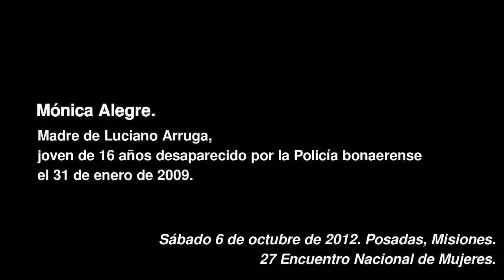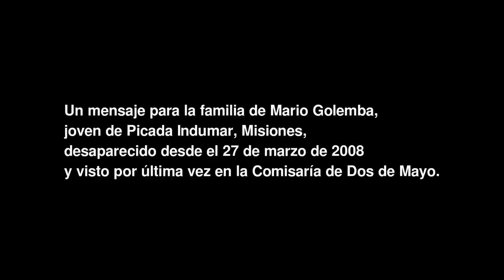"Por un hijo siempre hay que luchar"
Mónica Alegre es madre de Luciano Arruga, joven que hace casi cuatro años fue detenido y desaparecido por la policía bonaerense. Dice que a las autoridades "no les conviene hacer nada porque están cómodos en sus sillones". Y pregunta: "¿La presidenta no sabe que hay casi 3 mil muertos por gatillo fácil en Argentina? ¿Nadie se lo dijo?"
Desde el principio recorrió despachos gubernamentales y medios de comunicación, pero les cerraron las puertas. Ella tiene una interpretación para la indiferencia: "a nadie le interesan los casos de 'negritos villeros'." Denuncia que los policías involucrados en la desaparición de su hijo "siguen trabajando y algunos hasta recibieron ascensos", como sucede en numerosos lugares del país. "Estoy desilusionada con el Estado", lamenta.
A la familia del joven Mario Golemba, desaparecido desde marzo de 2008 en Dos de Mayo, Misiones, le alienta a "que hablen, con las palabras que sea. Que griten su verdad. Que no le importe a quien van a denunciar".